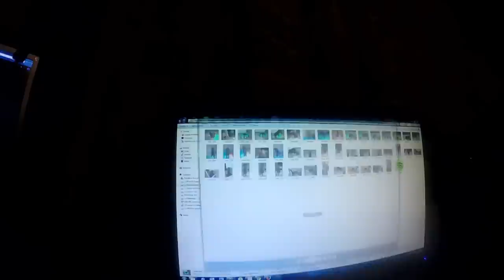Keskiviikon pätkiä- työkkäri video ja lehtijuttu